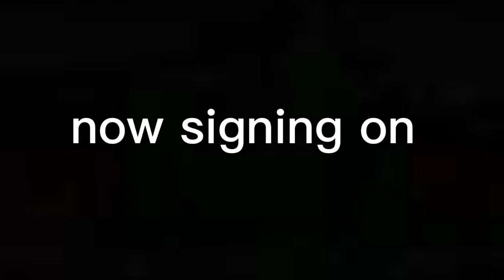philippines tv signing on